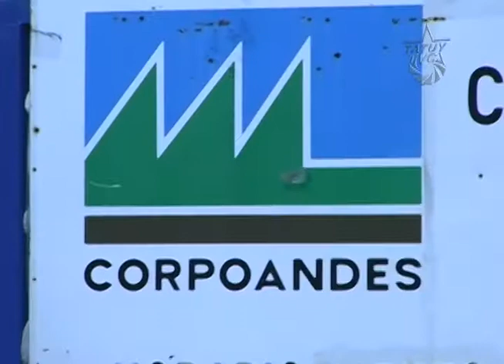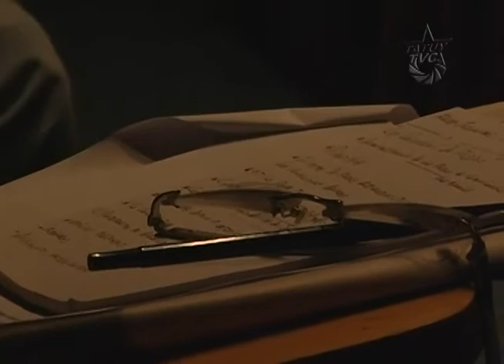Aquí Tatuy Informa: Periodistas bolivarianos construyen nueva organización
Esta iniciativa impulsada a nivel nacional en todos los estados, nace con la intención de generar una nueva forma de organización desde los oficiantes de la comunicación, a fin de poder articular acciones reivindicativas y propiciar espacios de discusión política en torno al tema comunicacional.